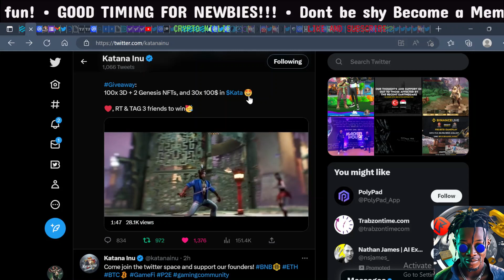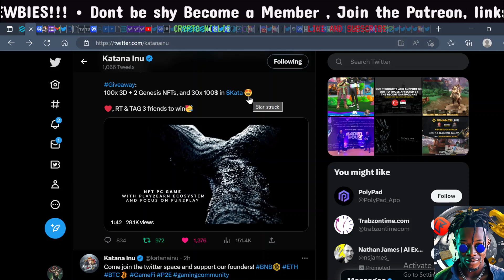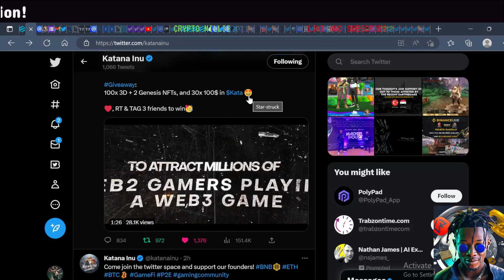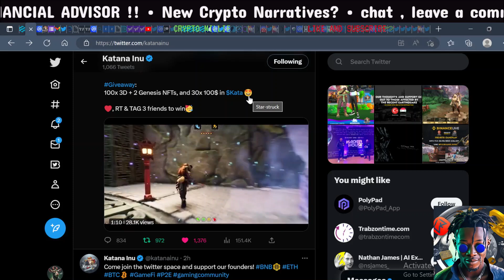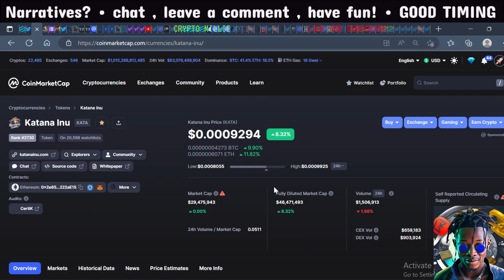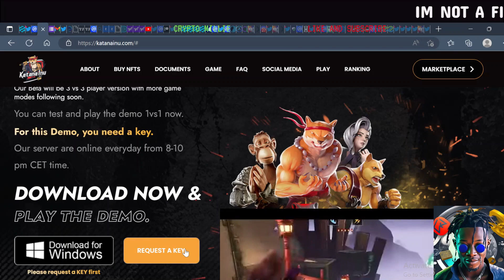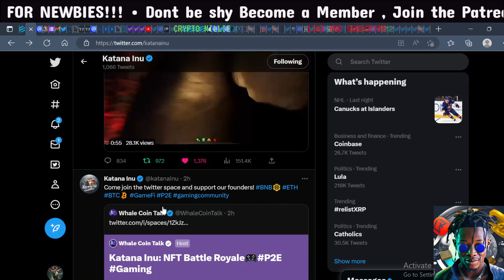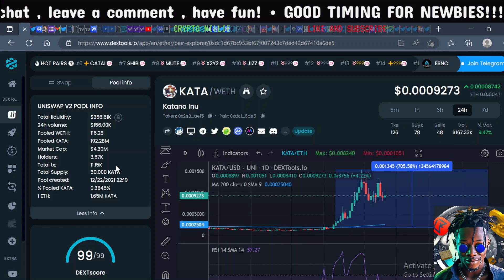THIS CRYPTO GAME HAS MASSIVE POTENTIAL!🔥👀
"Get ready for the next big thing in the crypto world! Introducing Katana Inu, the revolutionary new game that is taking the crypto community by storm. With its unique gameplay and cutting-edge technology, this secret crypto game is going parabolic and set to become the next big thing in the crypto world. With fast-paced action and thrilling rewards, you won't want to miss out on this exciting new opportunity. Join the community and be part of the next big thing in crypto gaming today!"